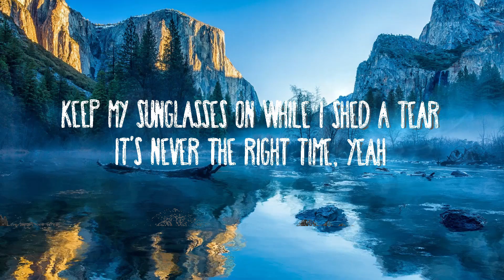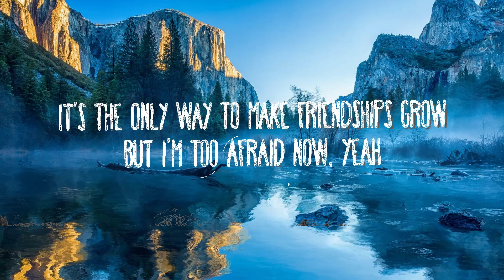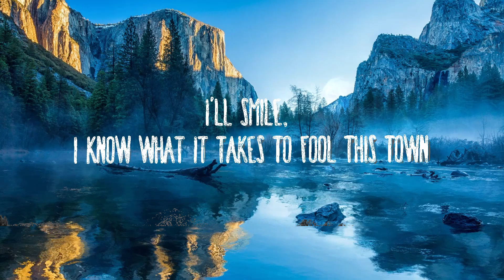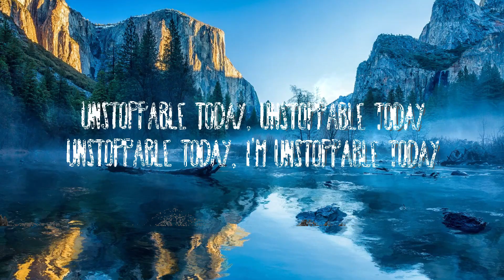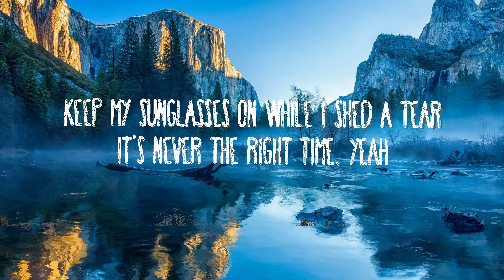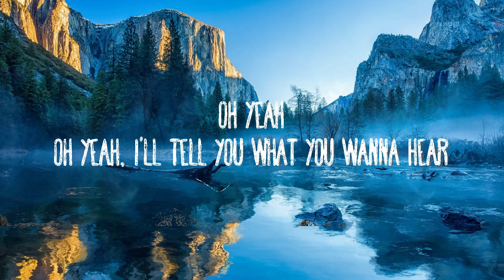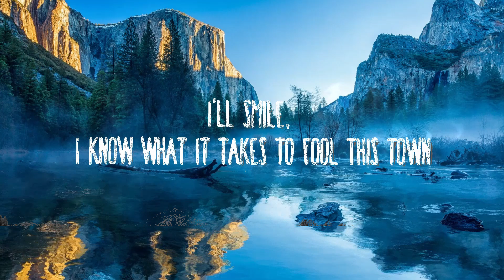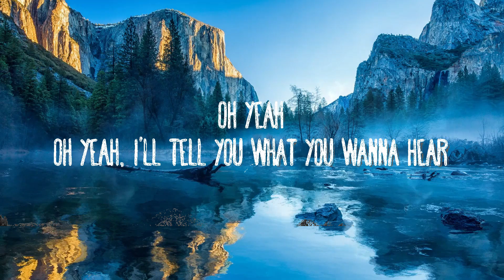Sia - Unstoppable | Best Songs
(Lyrics):
[Verse 1]

Sia Unstoppable
Unstoppable Sia